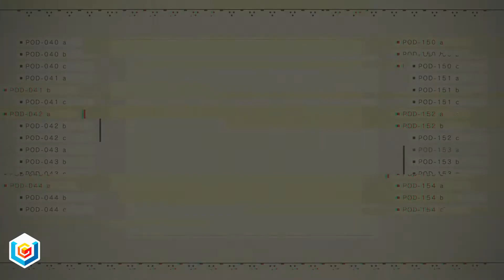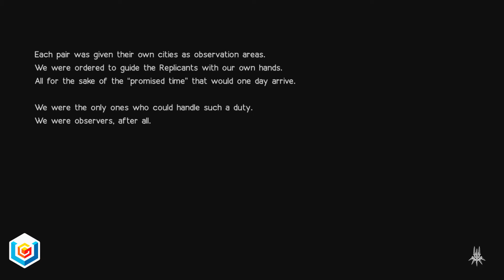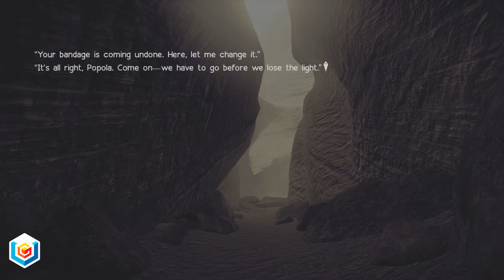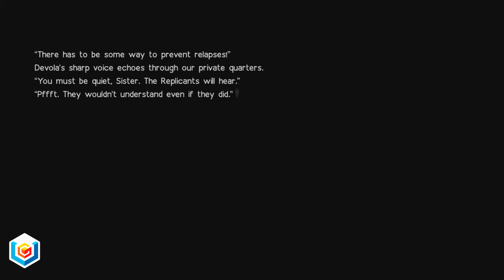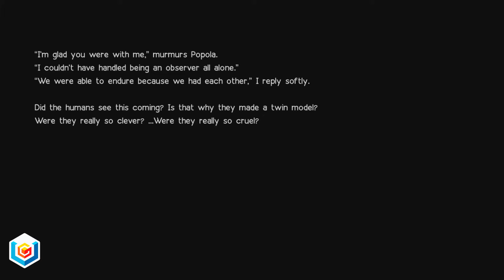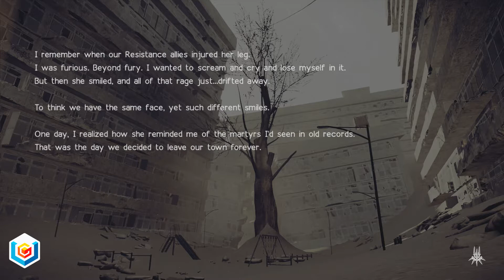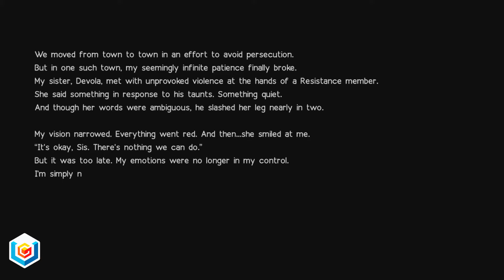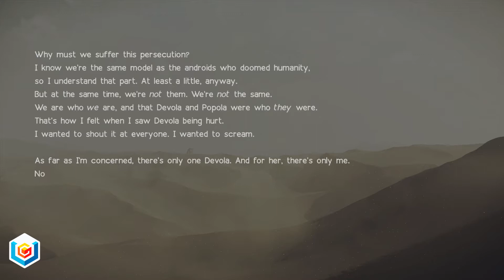Nier: Automata Tower Infiltration Main Quest Walkthrough - Amusement Park Gameplay/Let's Play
The video guide shows how to complete Tower Infiltration main quest/mission from Amusement Park area featured in Nier: Automata on PlayStation 4 and PC. Our full Nier: Automata Walkthrough will feature the entire Single Player Campaign, all Chapters, all Main Quests, all Side Quests, all Activities, all Collectibles Locations, Achievements, Trophies, Cheats and Easter Eggs.

NieR: Automata tells the story of androids 2B, 9S and A2 and their battle to reclaim the machine-driven dystopia overrun by powerful mechanoids.